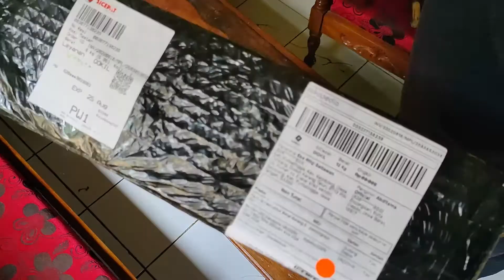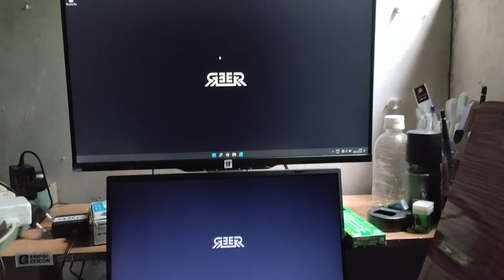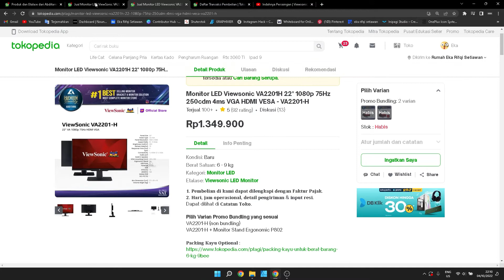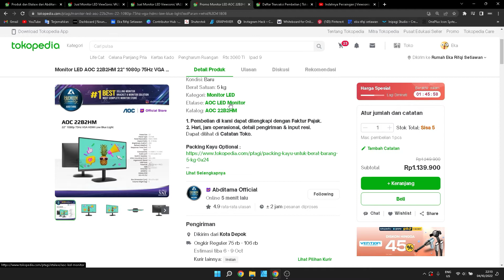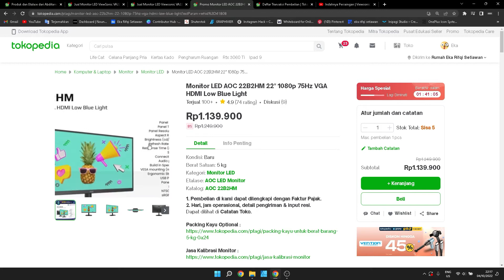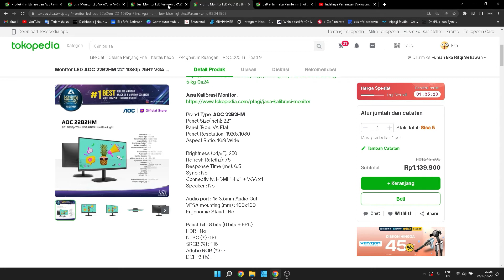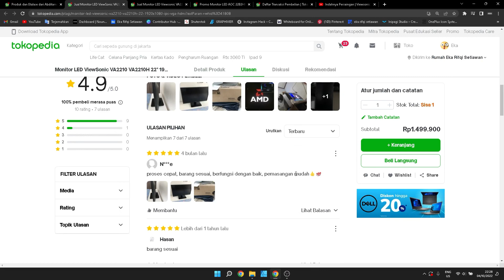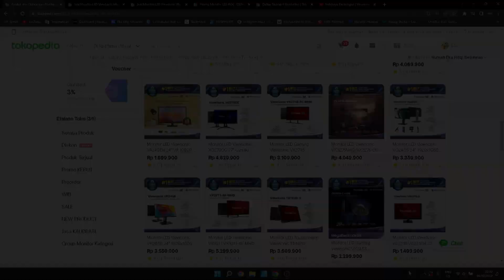VIEWSONIC VA2201H | REVIEW?, ALASAN BELI?, UNTUK DESIGN?, KUALITAS PANEL VA?, PENGALAMAN PAKAI?,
VIEWSONIC VA2201H
00:00 unboxing
02:40 Bacotan